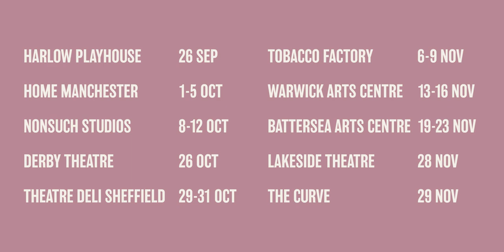Queens of Sheba trailer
Part of: Orbit Festival 2019

Written by Jessica L. Hagan and devised by the company

Tue 1 Oct 2019 – Sat 5 Oct 2019

“Then they give unrequested information about a gap year, in an orphanage, in The Congo, even though I’m from St Lucia and I don’t like children!”

The multi-award winning “theatrical firework” (The Independent) arrives in Manchester following critically acclaimed sold-out runs in London and Edinburgh.

Turned away from a nightclub for being “too black”, four women take to the stage with their own explosive true stories.